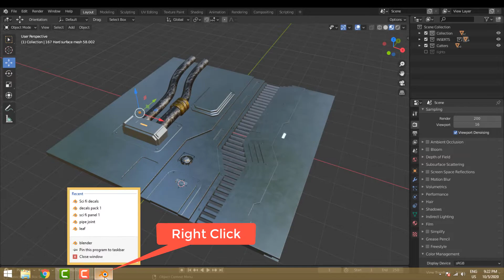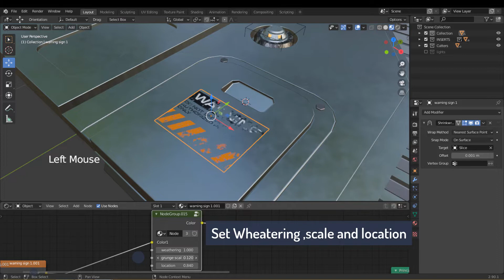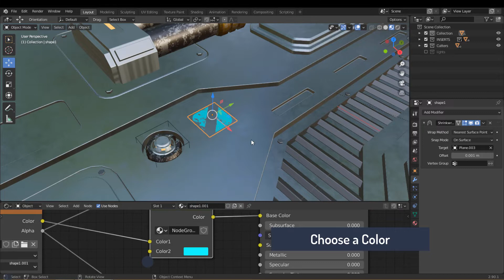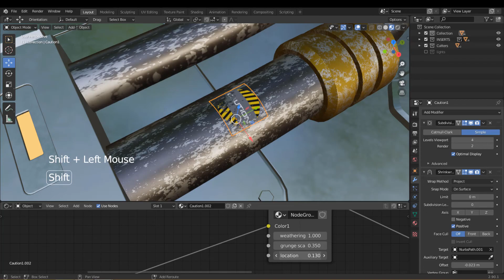Add Decals to your model, Blender 2.9+Free Decal Set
adding Texture decals with Shrinkwrap Modifier

i have created These decals by my own ,so you can use them in your projects however you like!

Textures are packed into blend file but also included a separate file with PNG textures